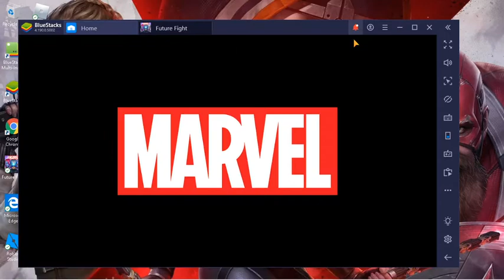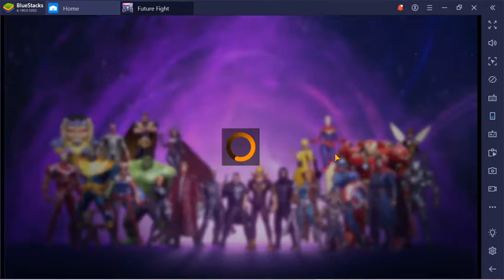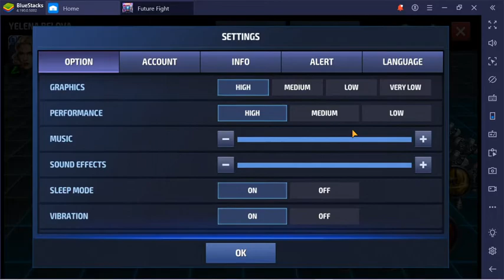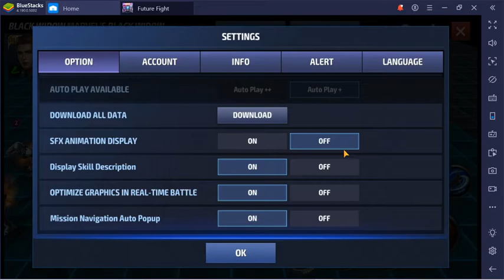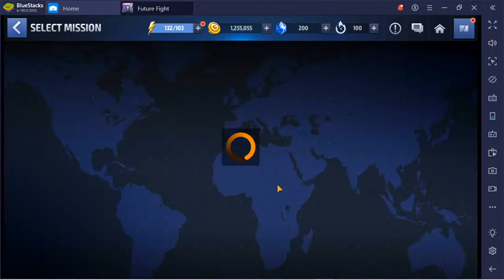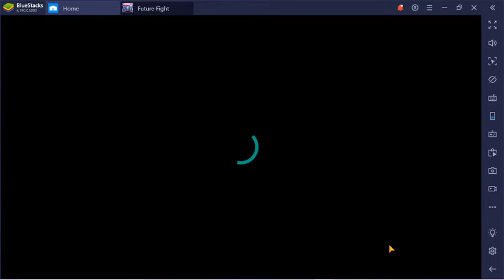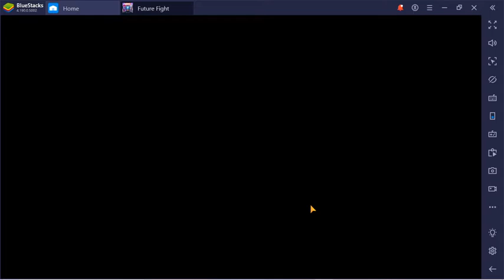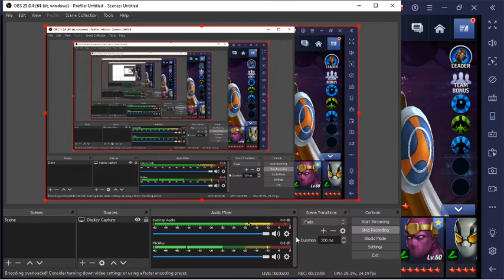(BLACK WIDOW) MARVEL FUTURE FIGHT GAME PLAY!!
In this video I go over Black Widows new uniform/new skills along with 3 new characters added to the game so enjoy AND guys im so sorry about the back ground noises and talking had a lot going on The video may seem laggy that's because when i record the game play is fine but the recorder makes it laggy i did the best i could with what i  had sooo ENJOY :)